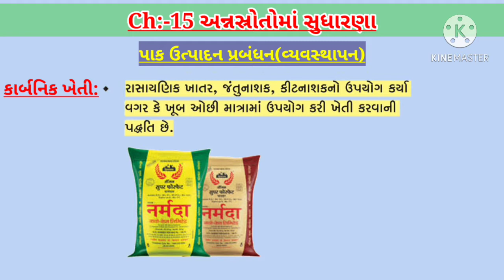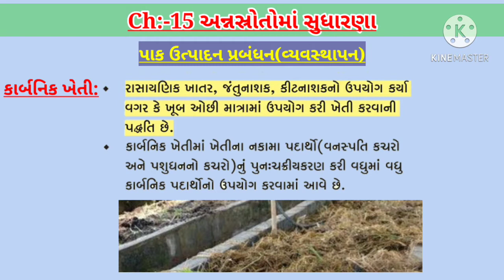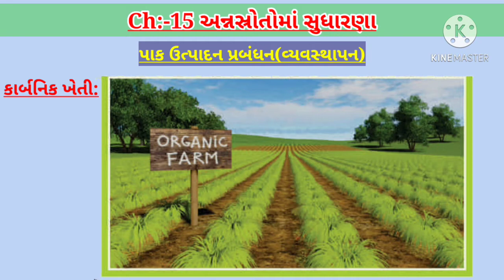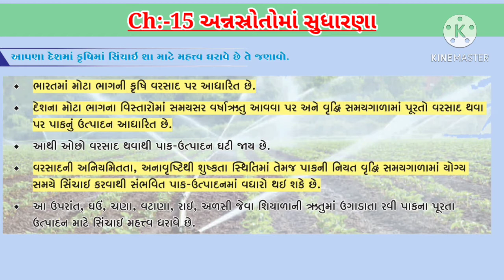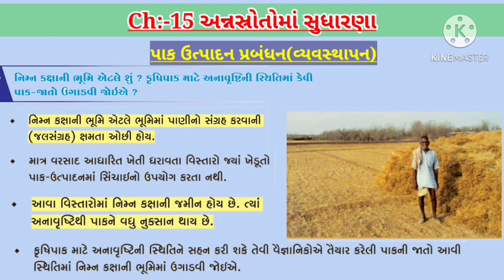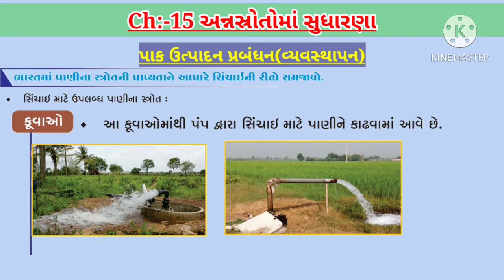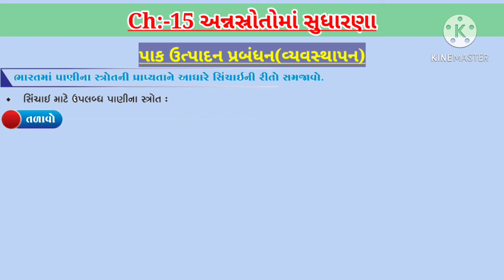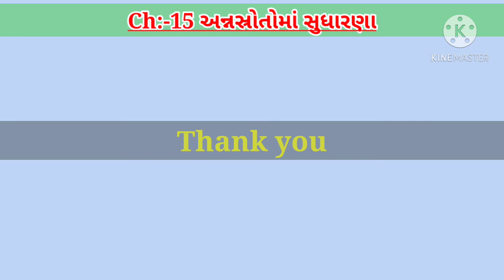Std 9 ||science||ch 15|| ભાગ 4||અન્નસ્ત્રોતોના સુધારણા